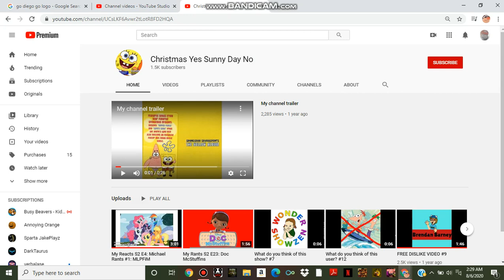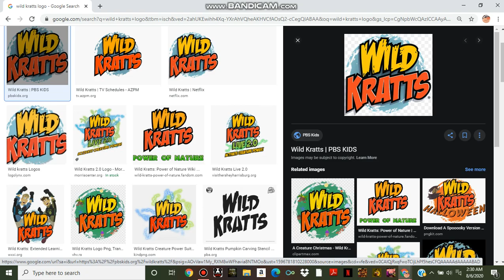A Rant On Go Diego Go